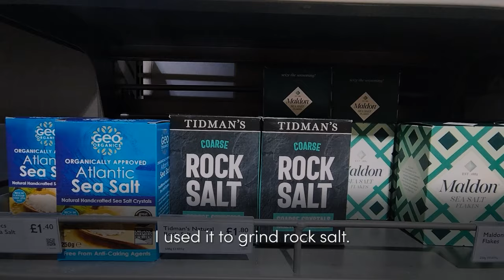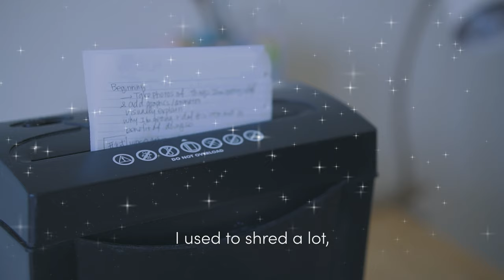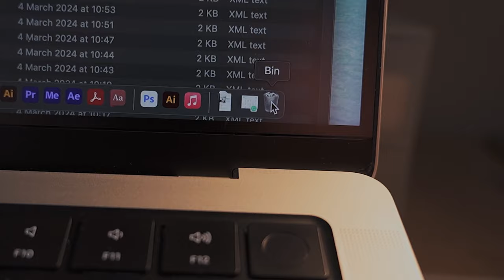Minimalist Room Makeover | What Happened When I Let Go of Essentials? | Spring Decluttering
It's a time for Spring cleaning - and another decluttering.
I will share my minimalist room makeover by decluttering familiar items.

Every time I let things go, I feel revitalised. On the other hand, Knowing when to part with my essentials can often be postponed.

So, I tackled essential decluttering and room makeovers at the same time!
Love to share what happened.

I also created a little checklist for identifying ex-essentials to let go of.

Timeline:

00:00  Why I Let Go of My Essentials
00:40 Let Go of Home Essentials - No Longer Part of My Lifestyle
03:32 Let go of Work Essentials - Resolving The Hispec Dilemma
05:54 The result - Room Makeover Before and After

🇬🇧 I live alone in the heart of London, creating visual storytelling and visual poem videos that share how to create a fulfilled solitary life with fewer things and spend less.
I share how-to tips on minimalism, ways to simplify life, save money, eat clean, and intentionally live with fewer possessions.

Table Top Ironing Pad

TECKNET 2.4G Wireless Keyboard

Minimalist Silm Drawer for Working Tools
PP Storage Unit ‐ 6 Drawer:

T&Cs - Excludes furniture, Labo & shipping. Can't be used in conjunction with any other code.

Chilled Cow – RainStreamer
BGMer